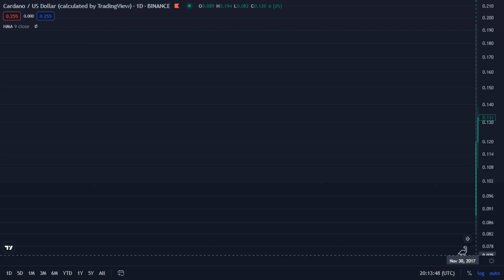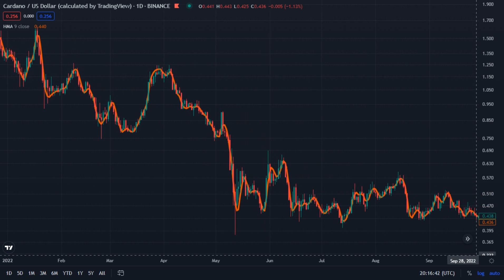Cardano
Cardano / US Dollar ( Calculated by TradingView ) _ Binance